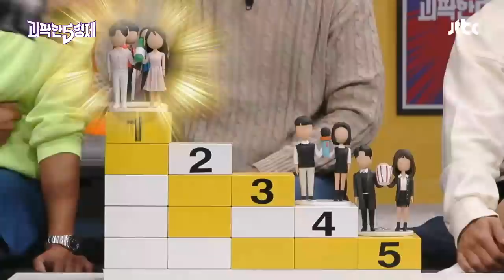[은혁피셜] 내 애인과 남사친의 참을 수 없는 행동 줄 세우기 (은혁(Eunhyuk) Ver.) 괴팍한5형제(5bros)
술vs여행vs노래방vs영화vs매일 연락
내 애인과 남사친의 참을 수 없는 행동을 줄 세워라! (은혁 Ver.)

뭐든지 줄 세우는〈괴팍한 5형제〉
목요일 밤 11시 방송!